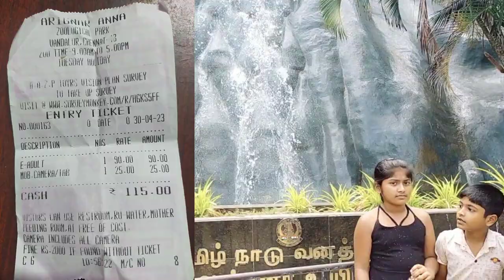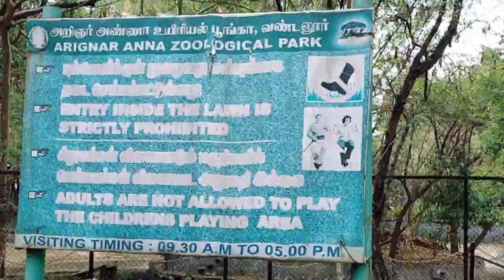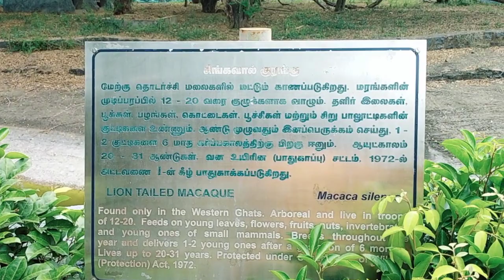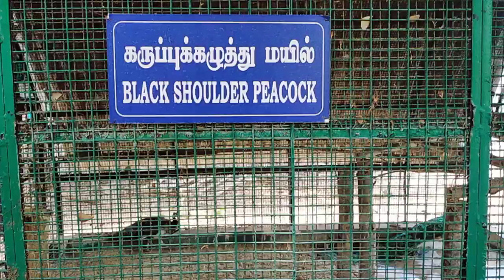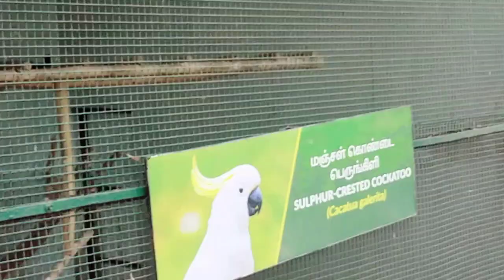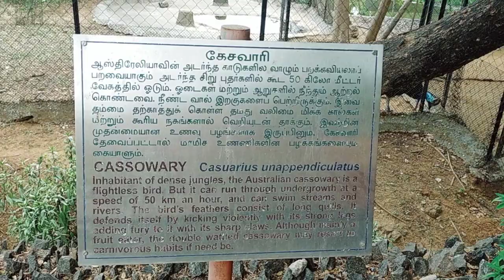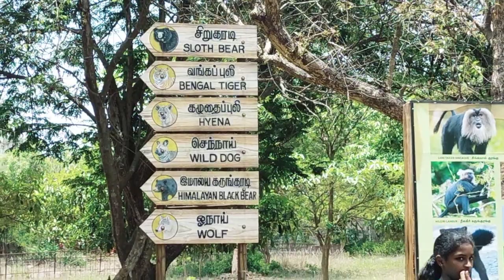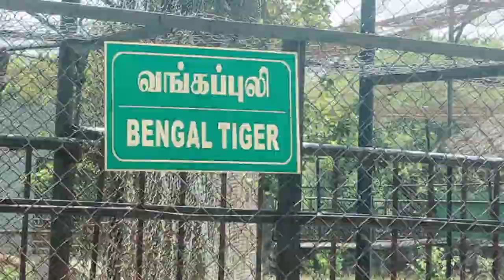வண்டலூர் உயிரியல் பூங்கா சுற்றுலா முழுத் தகவல்| KK Family Vlog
Vandalore Zoo One Day